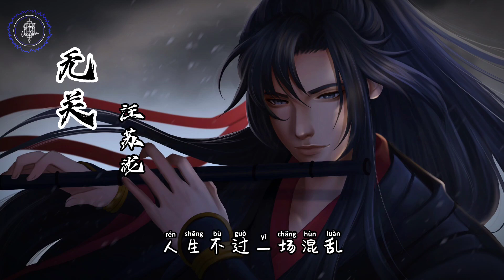无关 (Irrelevant) - 汪苏泷 (Silence Wang) || Wu Guan - Wang Su Long [Pinyin Lyrics] LuoYang ost.